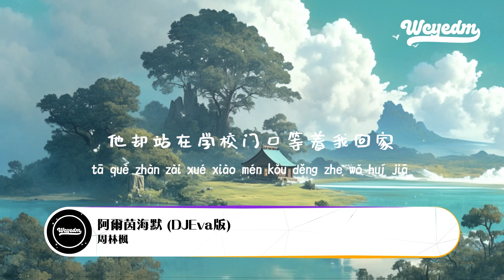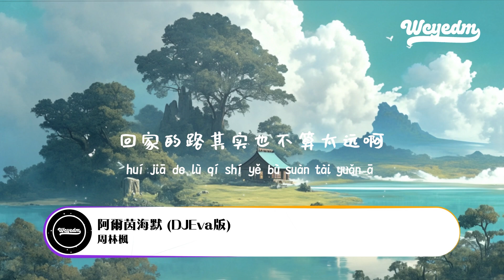周林枫 - 阿尔兹海默 (DJEva版)「我赶着地铁的早八 他坐着公交车忘了在哪一站下」【動態歌詞/pīn yīn gē cí】周林枫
❖关注 ：周林枫

周林枫 - 阿尔兹海默 (DJEva版)「我赶着地铁的早八 他坐着公交车忘了在哪一站下」【動態歌詞/pīn yīn gē cí】

作词：周林枫
作曲：周林枫
演唱：周林枫
编曲/混音：Eva
和声编写/和声：谌宥/周林枫
人声编辑：谌宥
制作统筹：谌宥/翊学长
艺人经纪：韦耀
宣发策划：赵乾宇/陈洪婷/谢沁婷/畅戈/曾海平
制作人：何文宇/周林枫
监制：熊磊/王腾飞
发行人：韦琪
发行公司：万象星云
我赶着地铁的早八
他坐着公交车忘了在哪一站下
我敲着电脑的代码
他却站在学校门口等着我回家
医院的走廊时钟滴滴哒
牵着他的手我说不出话
他笑着安慰我说一定没事的
转头又说我孩子和你一般大
他不记得
他老旧的银行卡密码
他却记得
我又新换的电话号码
医生说有一年了吗
你难道不知道吗
这一年我到底在干嘛
我喝着凌晨的酒吧
他留着我爱吃的冰箱都放不下
回家的路其实也不算太远啊
门口灯还亮着呢
他不记得
他却记得
你难道不知道吗
我是谁你还记得吗
你孩子的名字和我是一样的啊
可站在你面前你怎么把我忘啦
为何惩罚我不听话
是把你困在我离开家那年初夏
回家的路有时候真的太远啦
我跑不过时间啊

➸微信：wcymusicstudio